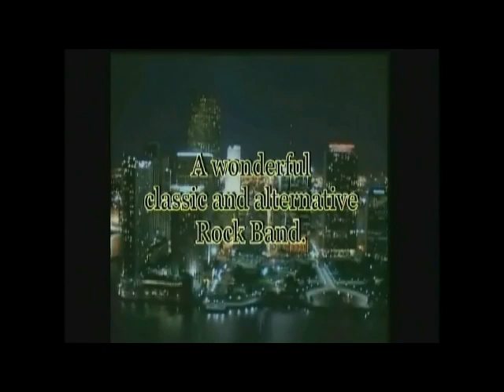Cocaine of Cream Eric clapton by 40th STREET BAND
Performance by 40th STREET BAND in Hurricane Bar and Gril Miami Spring Florida